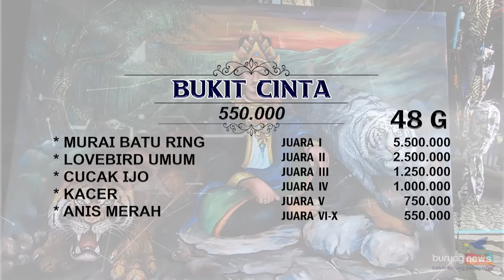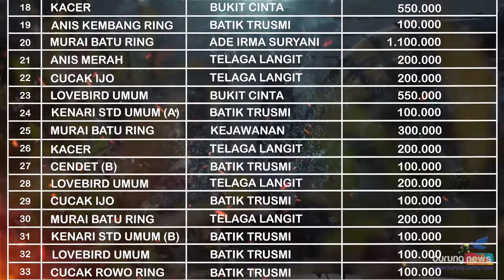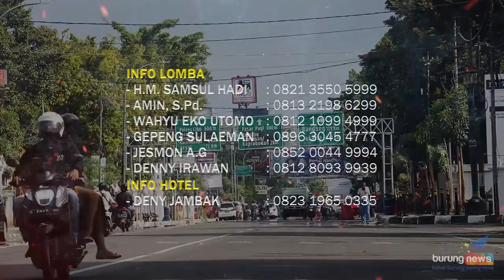PIALA KOTA UDANG